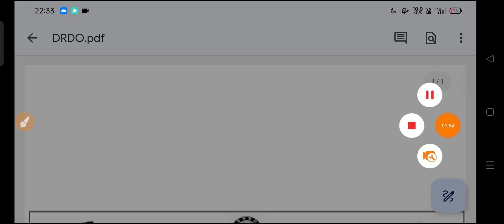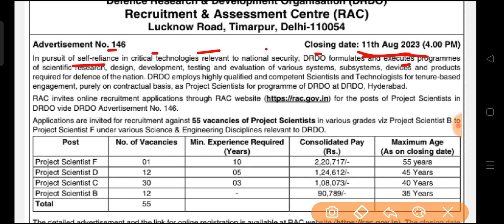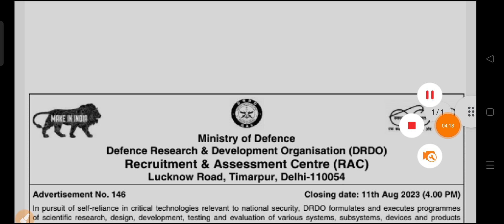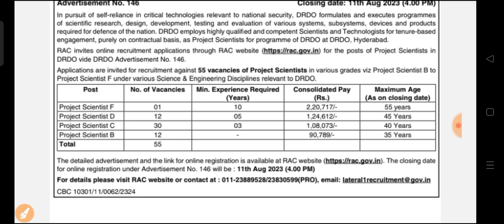DRDO New Recruitment 2023| DRDO Project Scientist B Vacancy 2023| DRDO Latest Jobs Vacancy